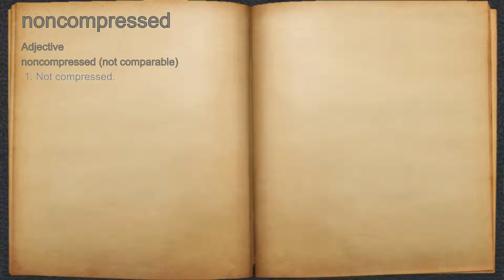What does noncompressed mean?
A spoken definition of noncompressed.

Intro Sound:
Typewriter - Tamskp